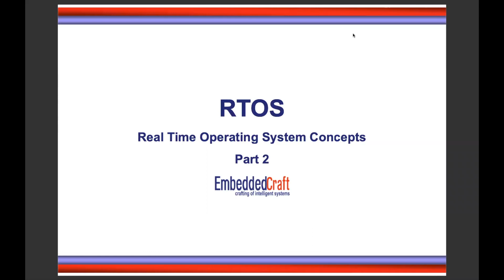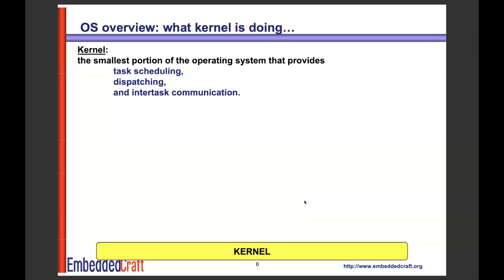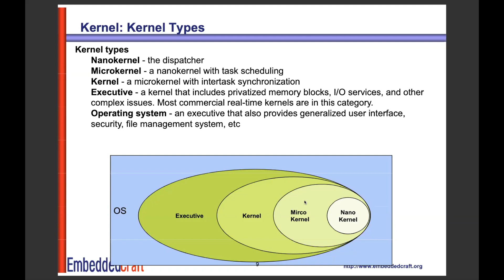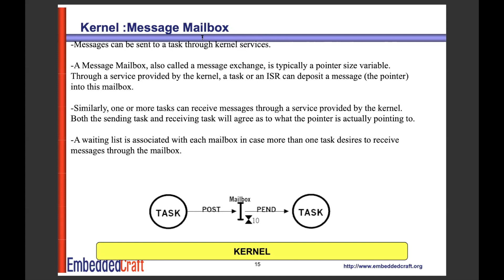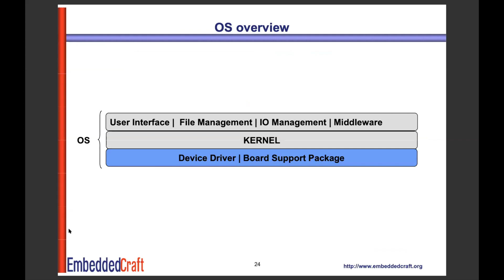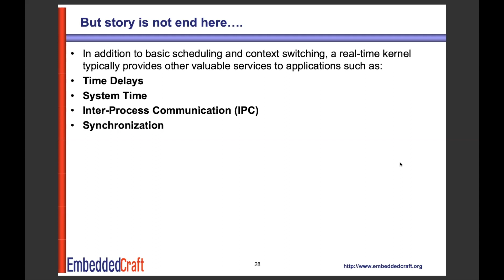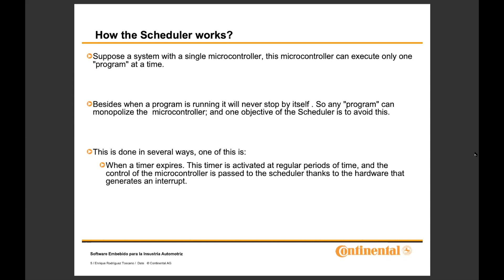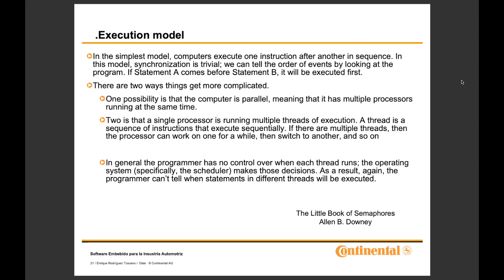RTOS: Intro (segunda parte).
RTOS: Una introducción a las Sistemas Operativos en Tiempo Real para Sistemas Embebidos (segunda parte).